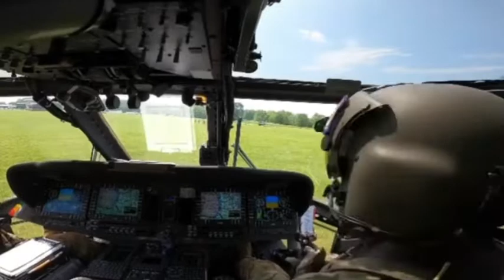UH60M Black Hawk Air Assault - 101st Airborne Eagle Week